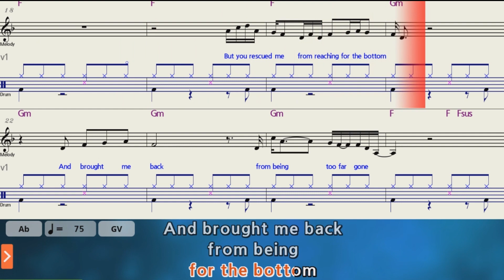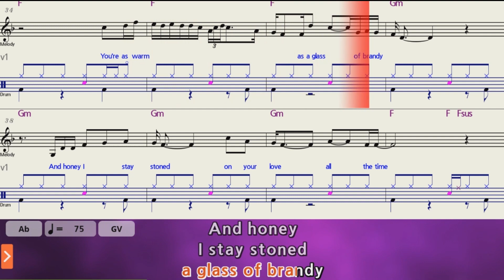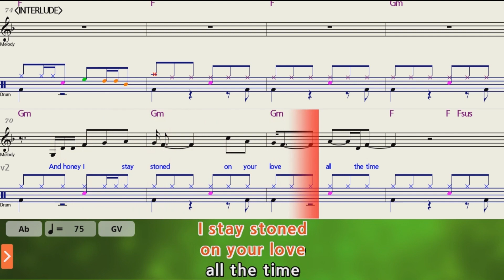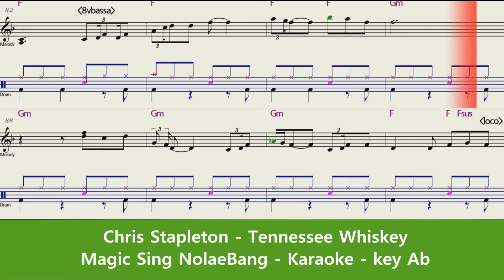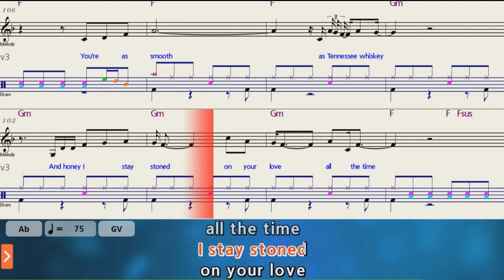Chris Stapleton - Tennessee Whiskey - Karaoke -4 (F Key with melody)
Tennessee Whiskey - Magic Sing Karaoke -4 (F Key with melody)